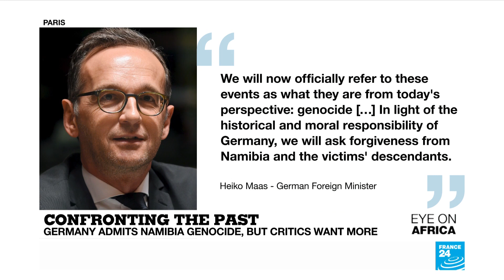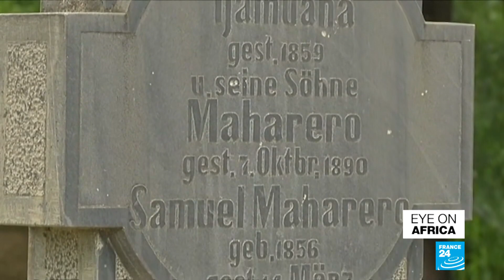Germany admits Namibia genocide, but critics want more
Germany admits  committing genocide during its colonial rule of Namibia, hundred of thousands of people flee Goma fearing a second volcanic eruption, and a report out of SouthAfrica show just how much invasive species are costing the continent.